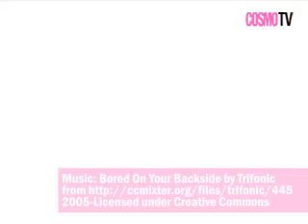Behind-The-Scenes: Maja Salvador Cover Shoot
Watch behind-the-scenes footage of our December cover girl's Christmas glam-inspired photo shoot.